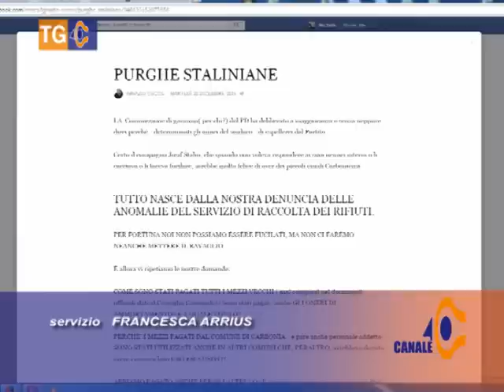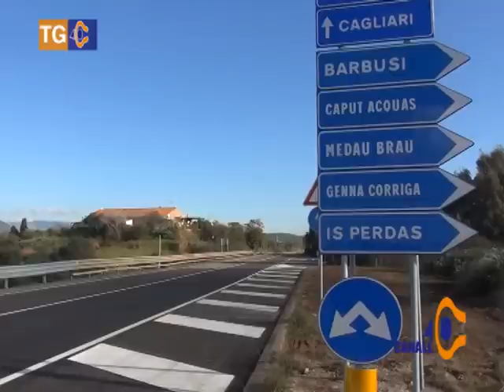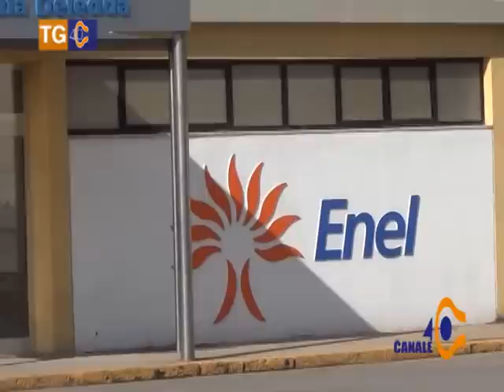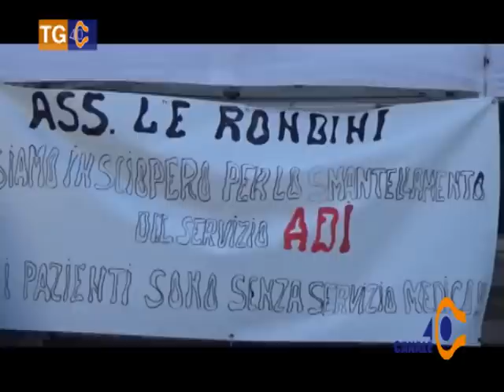Tg 40 Martedì 22 Dicembre 2015